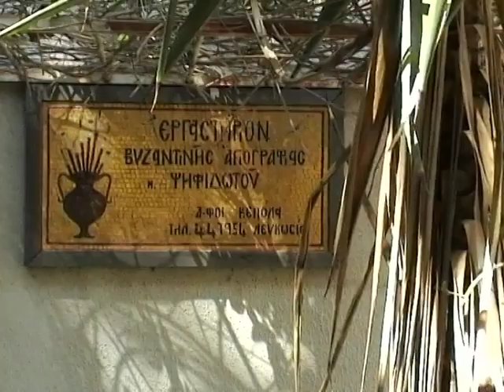George Kepolas Documentary Cyprus mosaics artwork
This short documentary presents the art and craftmanship of George Kepolas, while working on his mosaics.
This video presents the way to create a mosaic by the artist, George Kepolas. First of all he travels around Cyprus to search for beatiful colourful stones in nature.
Then at his workshop he cuts the stones in small pieces. The following step involves the basic drawing of the mosaic to be created and then the drawing is covered with selected stone pieces.